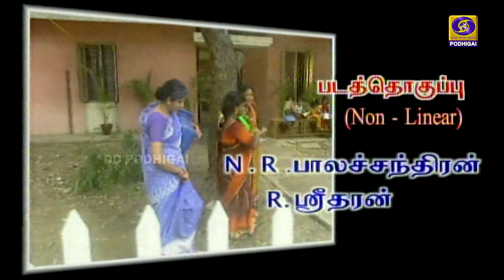பாதைகள் | Paadhaigal | Episode : 80